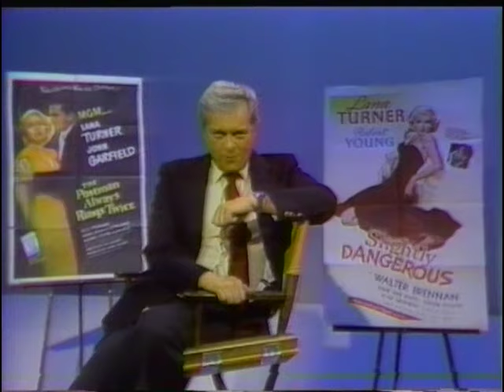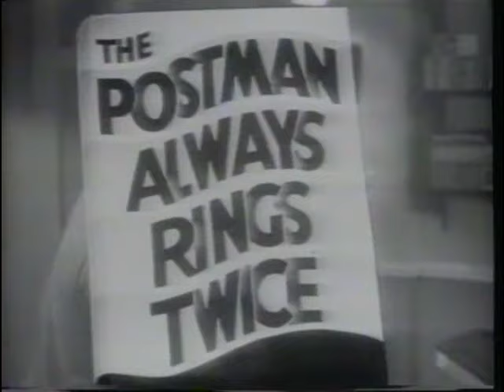Lana Turner Interview with Robert Osborne (1981)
Here is an interview between Robert Osborne and Lana Turner from 1981. While not exactly insightful, it is good to see Turner still full of confidence and willing to talk realistically about Hollywood, stardom, and living her best life now. As this was before a lot of the slickness that began with Entertainment Tonight, there is something nicely friendly about it.
Visit our other channels... which have occasional exclusive content exploring the YouTube Unfriendly side of Hollywood!
If you have an interest in the entertainment industry, please visit our Facebook page for free workshops, etc. that are now being offered online via Zoom through LA Valley College.